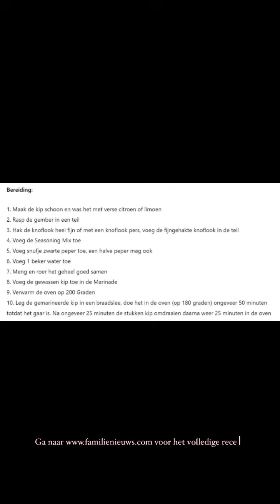Rode kip - recept - Surinaams eten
Recept: Rode kip van Linda Graskamp – Surinaams eten

De meeste van ons kennen de Seasoning Mix wel. We maken er lekker geroosterd varken mee maar weet je dat je het ook voor kip kunt gebruiken? Bekijk dit recept van onze culinaire Linda Graskamp. Geef het door aan je vrienden zodat ze het ook kunnen proberen.

Laat ons weten hoe het smaakt. Uiteraard zijn we ook benieuwd naar jouw Surinaamse recepten, eet-tips en foto's. Eet smakelijk. p.s Volg je onze pagina @Surinaams.eten al? Dit is een artikel uit onze categorie Surinaams Eten van FamilieNieuws - Hét Suriname Magazine. Je kunt ons volgen op onze verschillende social media kanalen. Ga naar "Surinaams Eten" voor meer Surinaamse en bijzondere recepten